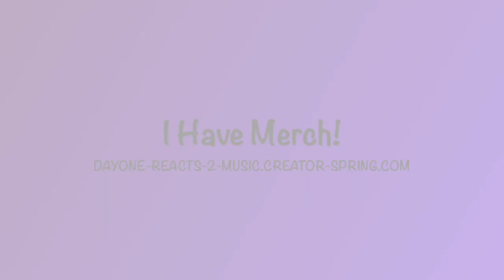Lipps Inc - Funkytown (1980) [1 Hit Wonders Of The 80s] *DayOne Reacts*